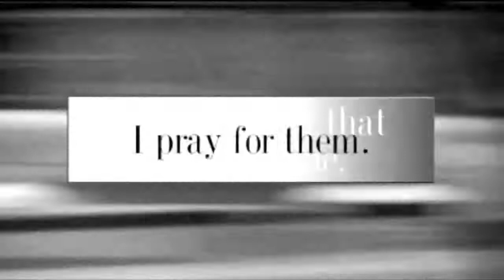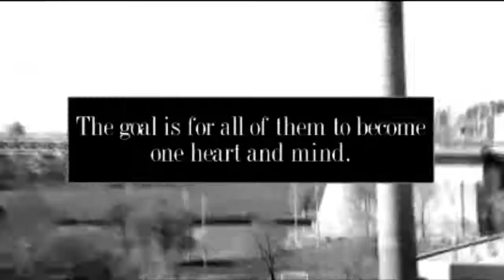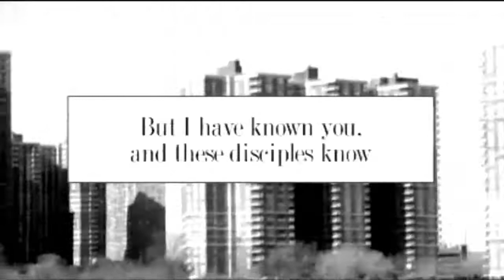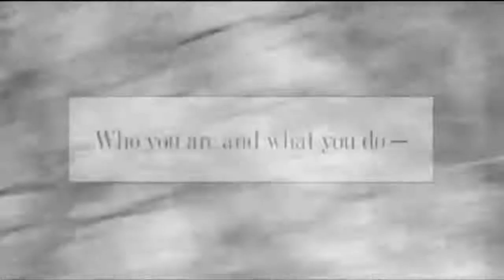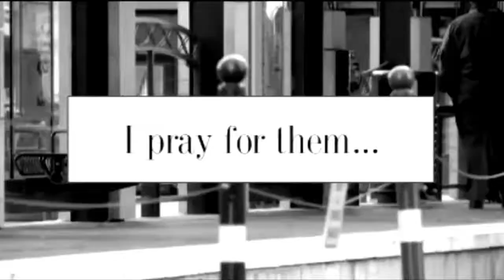SUNDAY MIDDAY l Meditations on the Word of God l "God Boxed in" l VidDevoChurch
MidDay Service Sunday Morning Meditations Do you have God Bozed in?